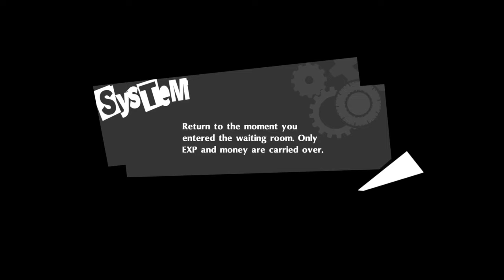RedFlower Plays Personal 5 Royal Episode 115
on Mondays!